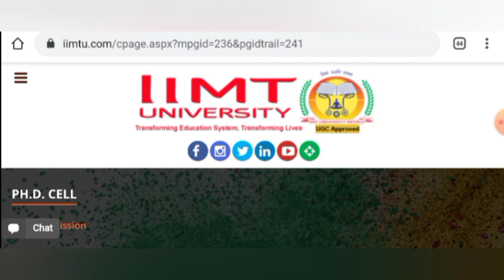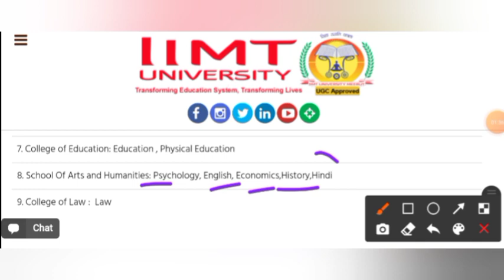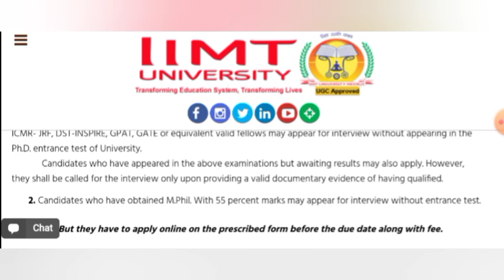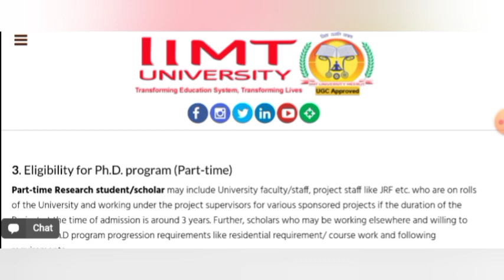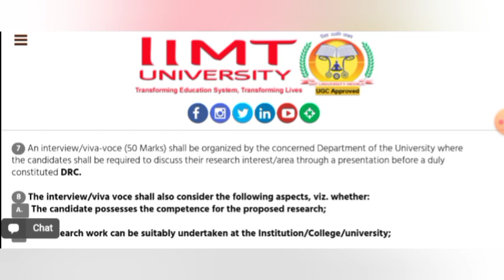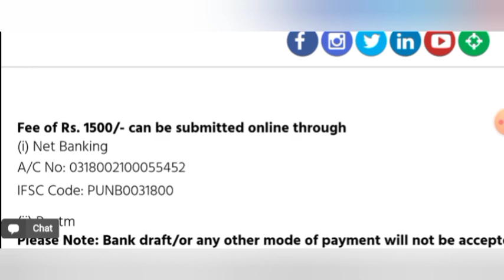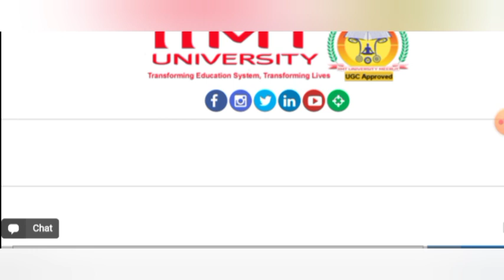PhD Admission 2021 || IIMT University || MEERUT || Last Date - 20/06/2021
Hey Guys.. Welcome to my channel.. I hope this video is helpful for you.. If yes then don't forget to subscribe the channel.. Also, pls like and share the video as much as u can..